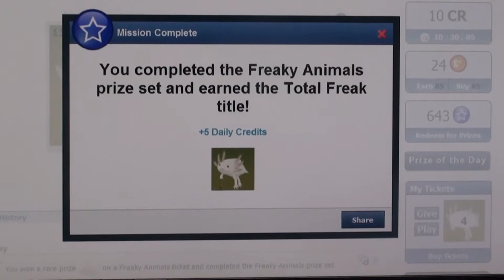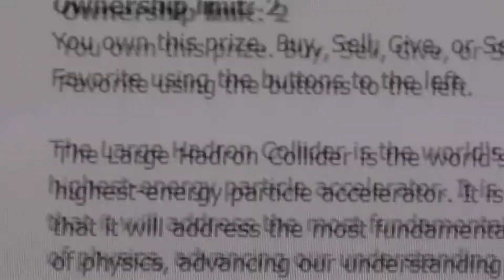Large Hardon Stick Sex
Martheev delivers what the title promises.  ...Sort of.